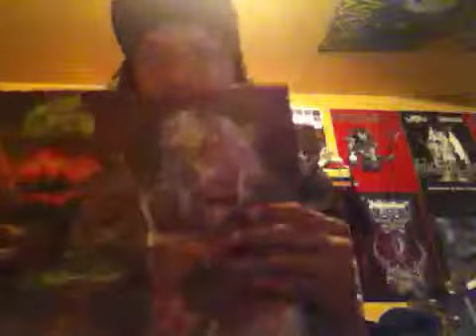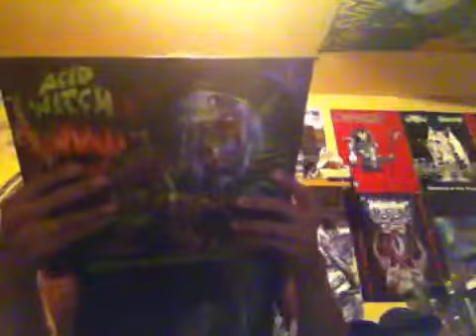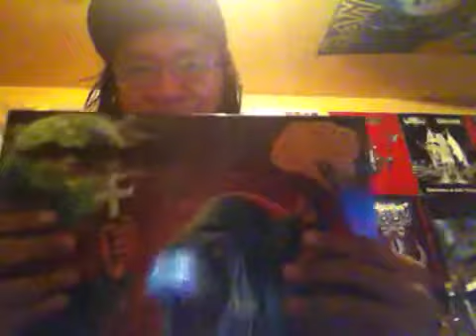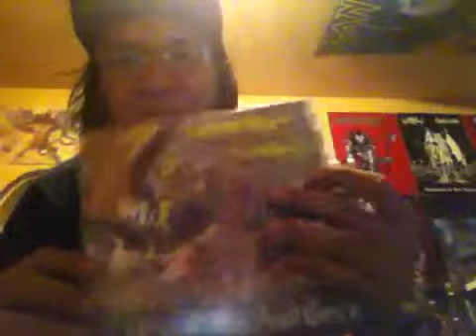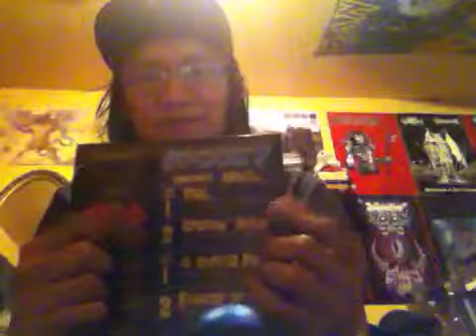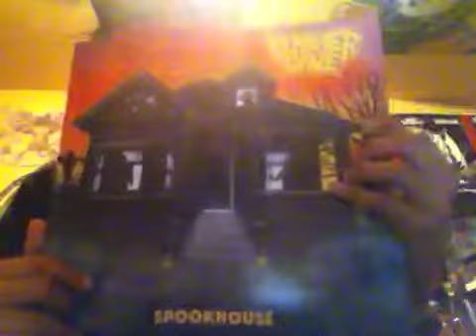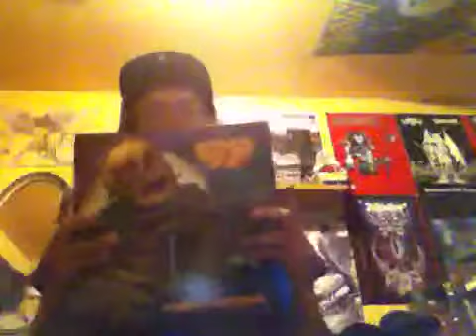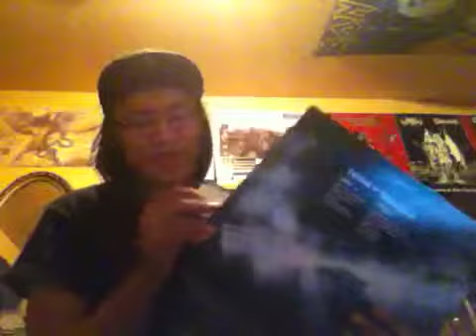Acid Witch/Slasher Dave Vinyl collection!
Hope I gave all the info I needed to say and hope you will enjoy my upcoming vids haha I stumble a few tons but you get the idea ! It's mainly to show what I have and for your viewing pleasure !